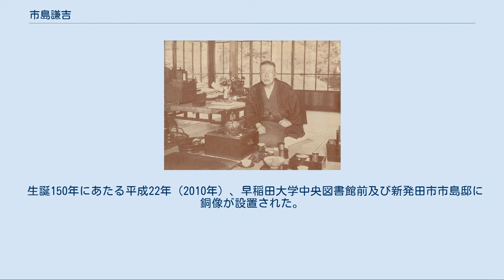市島謙吉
市島 謙吉（いちしま けんきち、安政7年2月17日（1860年3月9日 - 昭和19年（1944年）4月21日）は、日本のジャーナリスト、衆議院議員（3期）、文化事業家、随筆家、早稲田大学初代図書館長。
号は春城。
 1933年頃の市島謙吉 安政7年（1860年）2月17日、越後国北蒲原郡水原（現在の新潟県阿賀野市）に角市市島家五代目直太郎の長男として生まれた。
幼名は雄之助といい、これは病弱のため八幡宮より一時的に貰ったものである。
のちに郷土の英雄・上杉謙信にあやかって謙吉と改名した。
 市島家は丹波国発祥で、慶長3年（1598年）越後に移り、商業で財を成した豪農一族で、角市家は宗家三代目喜右衛門の二男次郎吉から始まる筆頭分家である。
明治2年（1869年）には越後府判事（次官）に任命された前原一誠が市島家の離れに宿泊したこともあった。
また、市島岱海等文人を輩出する家柄としても知られていた。
 文化資本に恵まれた謙吉は、幼少より英才教育を受けた。
明治3年（1870年）水原県立広業館で星野恒に漢学を学び、翌年新潟学校（現在の新潟大学教育学部）に入学して英語を学ぶ。
明治7年（1874年）上京して東京英語学校（現在の東京外国語大学）に入学した。
明治11年（1878年）東京大学文学部に入学、高田早苗・坪内逍遥・山田一郎・有賀長雄・天野為之・福井彦次郎・真崎孝人と同級となり、後の足掛かりとなる人脈を得た。
 在学3年次に父の養蚕事業が失敗し、叔父和泉巖吉に援助を受けるも、結局翌年に中退。
小野義眞の斡旋で郵便汽船三菱会社運賃課長を4ヶ月務めた後、明治十四年の政変で下野していた大隈重信に就き、小野梓等と立憲改進党の設立に参画した。
 同年『内外政党事情』を発刊するが、翌年に廃刊。
越後に戻り『高田新聞』を立ち上げ、論弁を振るった。
この時、上杉謙信の居城春日山城に因み、山田喜之助より春城を贈号された。
同年新潟で起こった高田事件を批判する記事で改正新聞紙条例筆禍第一号として検挙、投獄された。
 明治18年（1885年）出獄、叔父和泉新平の八女ユキと入籍、東京専門学校（現在の早稲田大学）で政治学を教えた。
翌年新潟に戻り、新潟新聞に参加、大同団結運動反対の論陣を張り政治活動を続けた。
 明治23年（1890年）衆議院第1回衆議院議員総選挙新潟2区に立憲改進党から出馬し、大同団結派の丹呉直平・加藤勝弥に破れ落選した。
読売新聞社に入社、翌年高田早苗を継ぎ主筆となる。
第2,3回も出馬するが落選。
明治27年（1894年）10月、第4回衆議院議員総選挙で立憲改進党から出馬しようやく初当選が叶う。
以後3期務めた。
 明治31年（1898年）の風邪を契機に体調が悪化、明治34年（1901年）新潟で入浴中に喀血し、遂に衆議院議員を辞職、政治活動を断念した。
高田早苗の薦めによって東京専門学校図書館長に就任、翌年小野梓の遺志であった東京専門学校の私立大学改組が実現し、早稲田大学初代図書館長となった。
大正6年（1917年）早稲田騒動で辞するまで初代早稲田大学図書館長として和漢洋の蔵書の拡充に奔走した。
大正4年（1915年）には大隈伯後援会会長となって大隈重信の晩年の政治活動を支え、大正11年（1922年）の大隈死去の際には葬儀委員長も務めた。
 明治36年（1903年）日本文庫協会（後日本図書館協会）を設立・初代館長、第一回図書館事項講習会を行い日本の司書制度の濫觴となった。
大日本文明協会、国書刊行会、日清印刷（現大日本印刷）等にも携わり、印刷業界でも精力的に活動した。
晩年は随筆も多く執筆した。
 昭和14年（1939年）に脳溢血で倒れる。
昭和19年（1944年）死去。
翌年の東京大空襲で牛込区東五軒町の居宅は全焼。
家督は二男昂が継いだ。
 生誕150年にあたる平成22年（2010年）、早稲田大学中央図書館前及び新発田市市島邸に銅像が設置された。